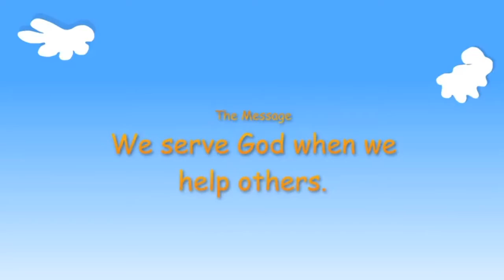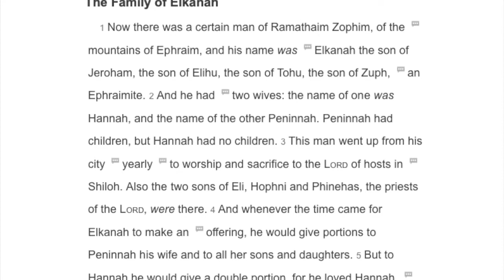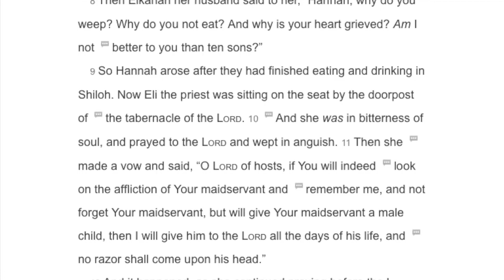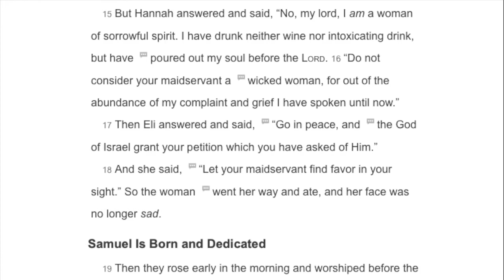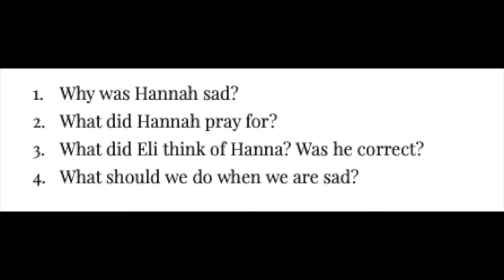YAQ3 - "Hannah's Special Baby"